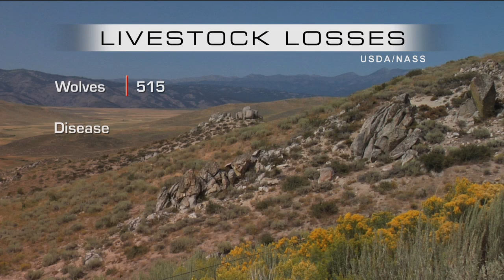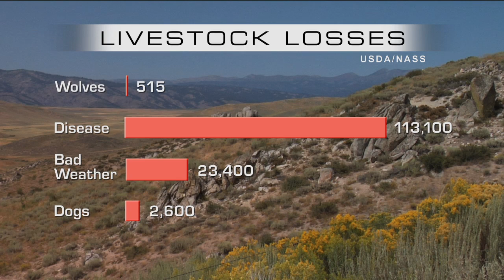Lords of Nature: Life in a Land of Great Predators - Idaho Segment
Birds, butterflies, beaver and antelope, wildflowers and frogs — could their survival possibly be connected to top predators like the wolf and cougar? Narrated by Peter Coyote, Green Fire Productions has created a captivating documentary that goes behind the scenes with leading scientists to explore the role top predators play in restoring and maintaining ecosystems and biodiversity. In this segment, hear from ranchers in Idaho who are learning to coexist with wolves.